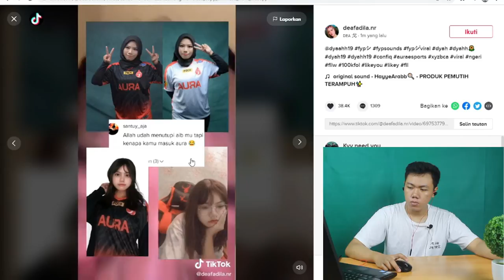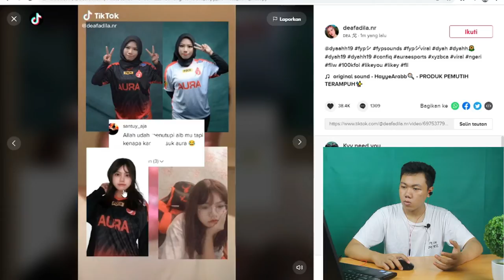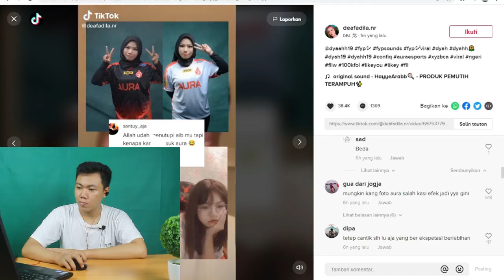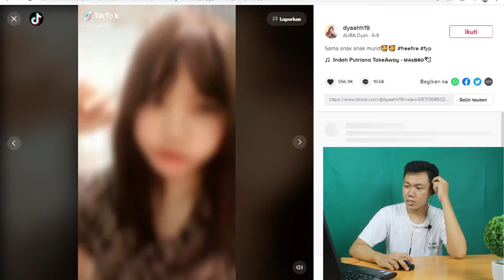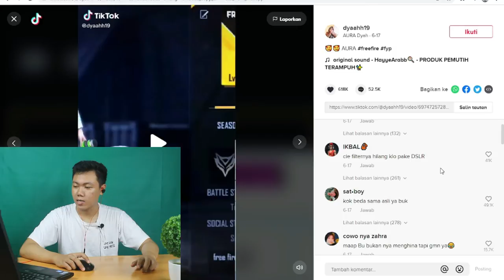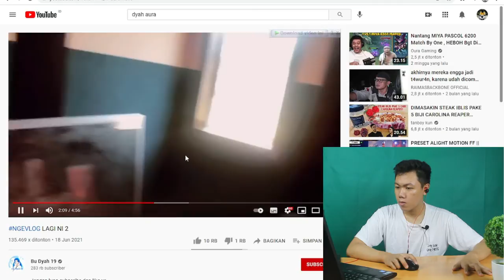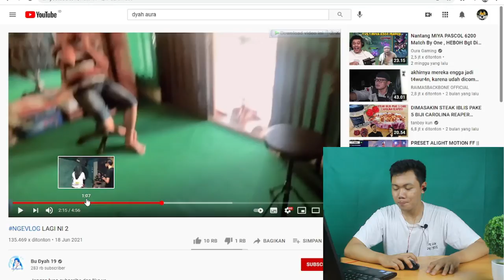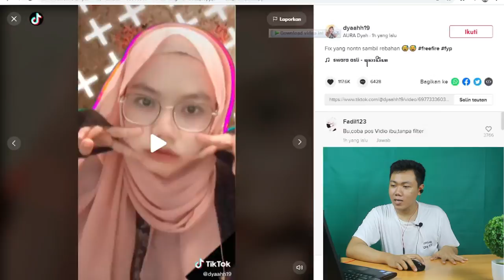WAJAH ASLI BU DYAH FF TERNYATA SEPERTI INI?😱 I FKR PROJECT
Hay gaes skrg aku bikin video reaction youtuber pemain free faier pasti yang suka main geme ff ga asing kan. nah kok beda wajahnya mari kita reaction

🎥 Camera : Canon
🎬 Editing : Filmora Pro

Thankyou ❤️
Upload
Senin - Minggu
Hastag
bu dyah ff,
bu diah,
bu dyah live,
bu dyah tik tok,
bu dyah wik wik,
bu dyah mantan fdw,
bu diah dikawal 3 polisi,
bu dyah fdw,
bu dyah live tiktok,
bu dyah dikawal 3 polisi,
bu dyah asli,
bu dyah adu senjata,
bu dyah adu senjata di training,
bu dyah sama rasyah,
bu dyah saat live,
bu dyah sama dens keren,
bu dyah sama dimas,
bu dyah sama rasya rasyid,
bu dyah belajar bahasa,
bu dyah bucin,
bu dyah by one,
bu dyah bajak akun,
bu dyah bingung pilih seat,
bu dyah bajak akun bocil,
bu dyah belegug,
bu dyah bajak akun dens kece,
bu dyah channel,
bu dyah collab,
bu dyah config,
bu dyah cemburu,
bu dyah collab sama wawan mks,
bu dyah dihujat,
bu dyah dikawal tni,
bu diah dan fdw,
bu dyah di prank sama denz kece,
bu dyah dikawal,
bu diah dan wawan mks,
bu dyah di hina,
id bu dyah ff,
id bu dyah,
bagi bagi id bu diah,
id free fire bu diah,
id guild bu diah,
bu dyah easy nak,
bu dyah emote ff,
editor berkelas bu diah,
editan bu diah,
editor bu diah,
bu dyah ff edit,
preset bu dyah ganti emote,
bu dyah ff live,
bu dyah ff tik tok,
bu dyah ff dan fwd,
bu dyah free fire,
bu dyah filter,
bu dyah ff jedag jedug,
ff bu dyah,
id ff bu dyah,
tik tok ff bu dyah,
nama ff bu diah,
preset ff bu diah,
editor berkelas ff bu dyah,
turnamen ff bu dyah,
preset ff bu dyah nih bos,
bu dyah ghosting,
bu dyah gaming,
bu dyah ghosting denz,
bu diah guru,
bu dyah ghosting denz kece,
bu diah guru slb,
bu dyah ga pake efek,
bu diah ghosting,
bu dyah ikut turnamen,
bu dyah ff id,
ibu diah,
ibu diah jaksa,
tiktok bu dyah,
tiktok ibu diah,
ibu jaksa diah yuliastuti,
bu dyah jadi korban,
bu dyah jadian sama fdw,
bu dyah jadi gimana,
bu dyah jadian,
bu dyah jadi nyamuk,
bu dyah jadi guru,
bu dyah klarifikasi,
bu dyah kang ghosting,
bu dyah kenapa,
bu dyah ketemu wawan mks,
bu dyah kw,
bu dyah ke jawa,
bu dyah kanan kiri,
bu dyah live streaming,
bu dyah l,
bu dyah mabar,
bu dyah muka config,
bu dyah mabar sama rasya,
bu dyah mabar sama dens keren,
bu dyah meninggal,
bu dyah mabar sama top global kla,
bu dyah mabar sama rasya rasyid,
bu dyah no filter,
bu dyah ngajar dimana,
bu dyah nge ghosting,
bu dyah ngambek,
bu diah orang mana,
bu dyah orang mana,
bu dyah by one kalah,
bu dyah putus sama denz,
bu dyah prank,
bu dyah pacar fdw,
bu dyah putus,
bu dyah pap tt,
bu dyah pacar dens keren,
bu dyah preset,
bu dyah prank denz kece,
q&a bu diah,
bu dyah spin,
bu dyah siapa,
bu dyah spin tinju,
bu dyah spin katana,
bu dyah turnamen,
bu dyah tik tok ff,
bu dyah training,
bu dyah tournament,
bu dyah tik tok live,
bu dyah turnamen ff,
bu dyah tukang ghosting,
pantun untuk bu diah,
asal usul bu diah,
bu dyah vc,
bu dyah vlog,
dens kece vs bu diah,
vault bu dyah,
tiktok viral bu dyah,
viral bu dyah ghosting,
bu dyah wawan mks,
bu dyah wajah asli,
bu dyah wajah,
bu dyah wawa,
no wa bu dyah ff,
story wa bu dyah ff,
wa bu diah,
bu dyah x wawan mks,
bu dyah yang asli,
muka bu dyah yang asli,
wajah bu dyah yang asli,
youtube bu dyah ff,
bu dyah 09,
id bu dyah 0,
bu dyah 16,
bu dyah 12,
bu dyah 13,
bu dyah 1,
bu dyah 29,
5 fakta bu diah,
7 fakta bu diah,
bu dyah 96,
bu dyah 9